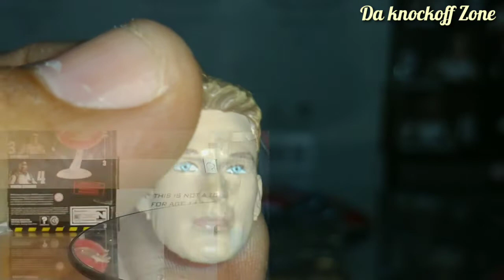💪 Custom Capitan America de Aliexpress Reseña y Analisis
♥️👀 Un híbrido total que se disfruta 😱👀♥️